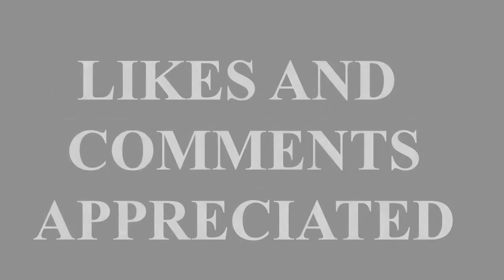1st Day 1st Show 1st Review of Happy New Year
First day first show audience review of Happy New Year movie 2014 .